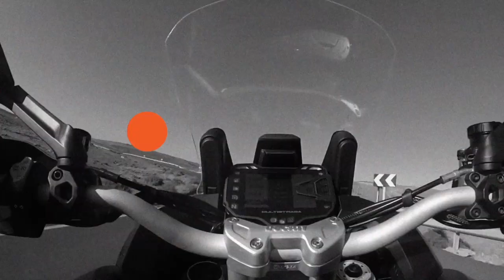Novedades Honda 2018 - Salón EICMA 2017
Estas son las novedades que la marca Honda acaba de desvelar en el salón de Milán EICMA 2017.